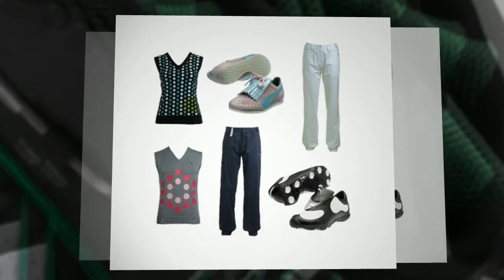Achat golf usagé au québec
Trouvez un équipement de golf au québec, avec Aubaine.ce